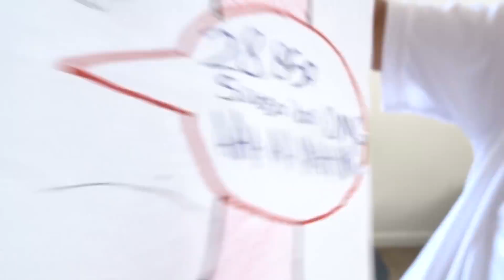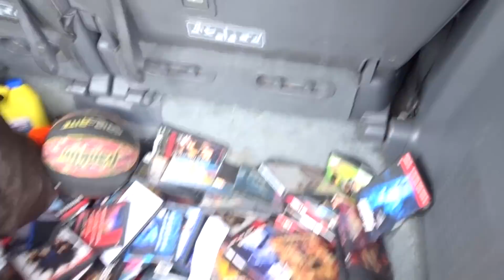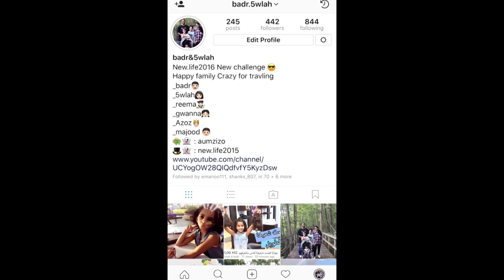غيرنا اسم القناة و احتفلنا بالشاطئ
مبروك لنا كلنا تغيير اسم القناة بفضل الله ثم تصويتكم
حبينا نغير جو ورحنا للبحر نحتفل
هاليوم كان كله فعاليات تعجبكم وبنسوي تحديات قادمة

دعمكم دافع كبير لنا

خلوكم معنا ..